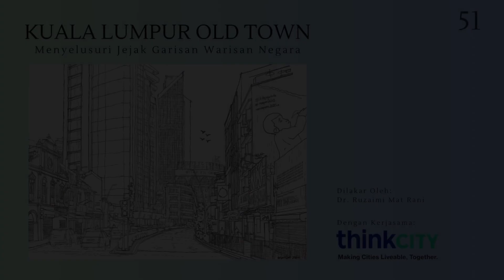51 KL Old Town Sketch